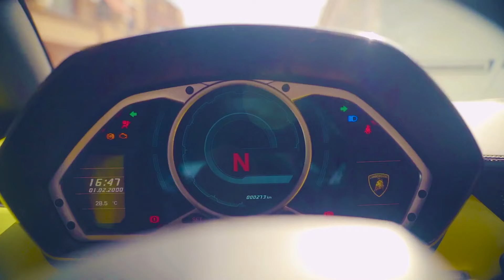BLXSTR - Paka Poka | JF | Music Video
• More music by Jack Frederic

Track: BLXSTR - Paka Poka (Magic Free Release)